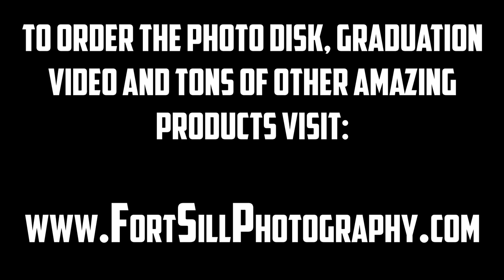Bravo 1/19 Confidence Obstacle Course - Grad 03/22/19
Bravo 1/19 Confidence Obstacle Course